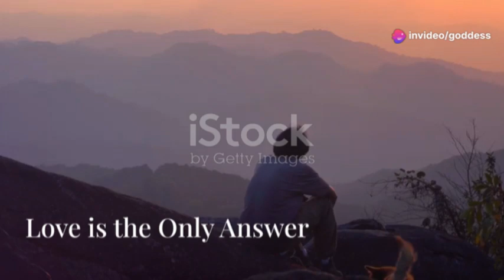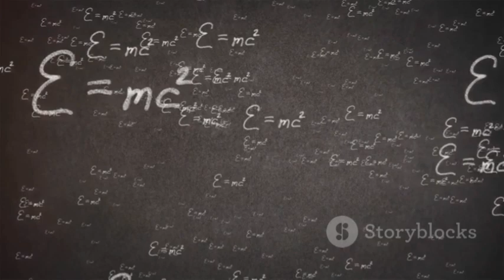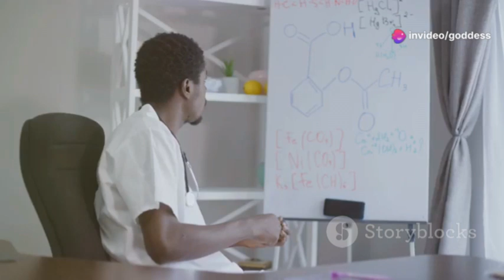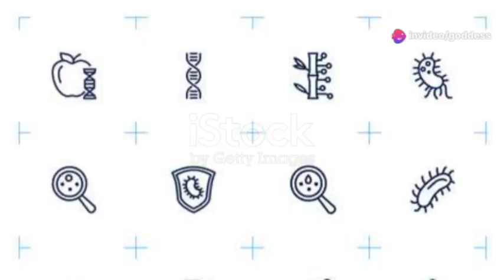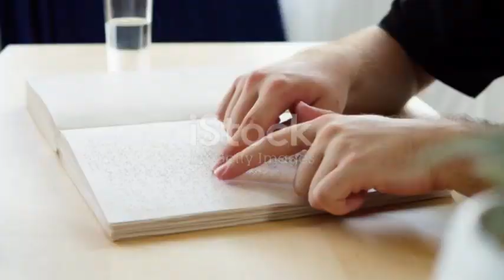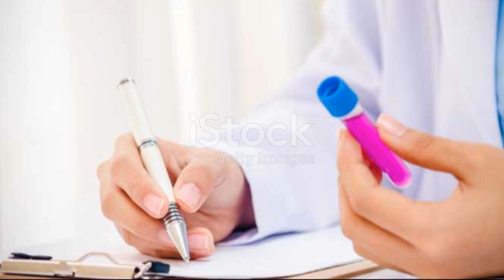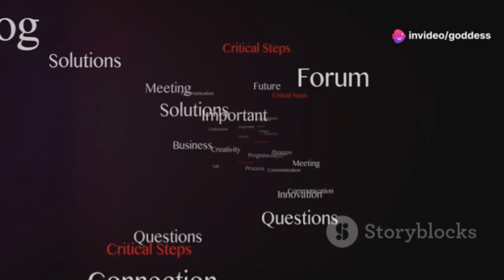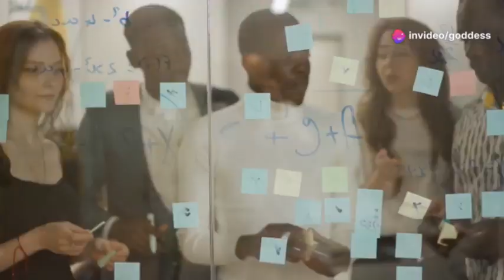Socrates discussion on reality